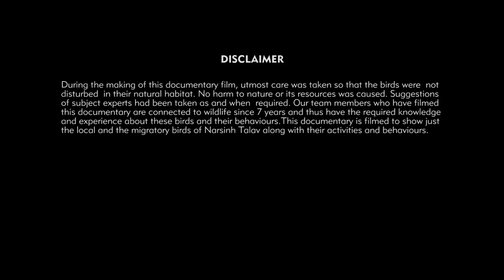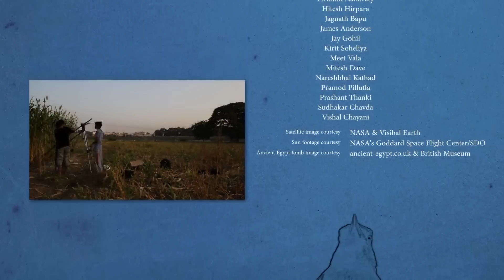Birds of Narsinh Talav first 11min (English)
This is the first 11 minutes of two parts documentary - Birds of Narsinh Talav.

Also available in Gujarati